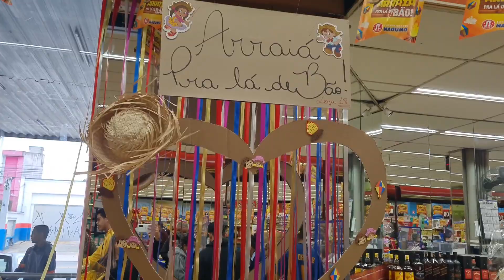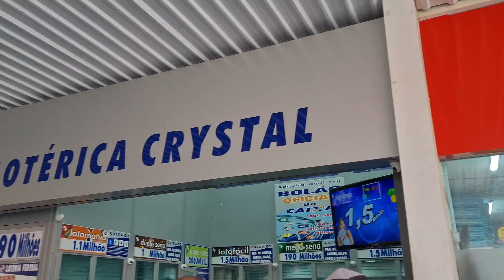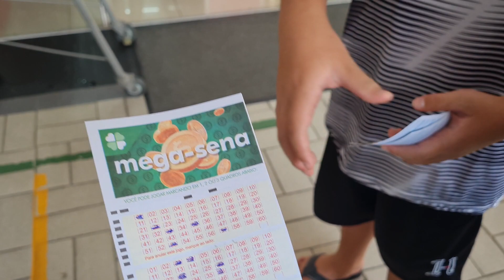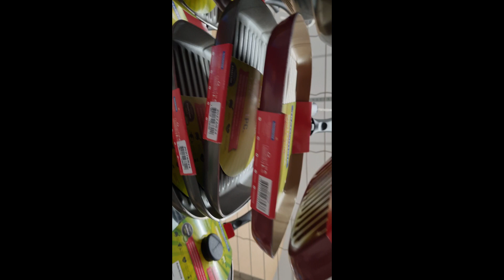super Market happy mothers day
bili kami flowers pangregalo